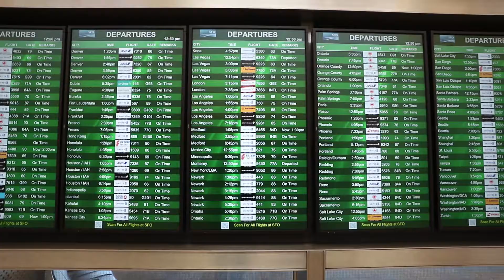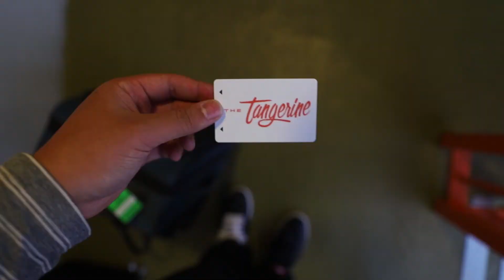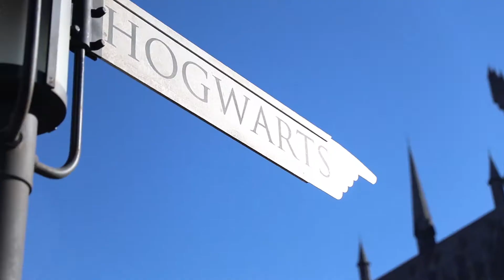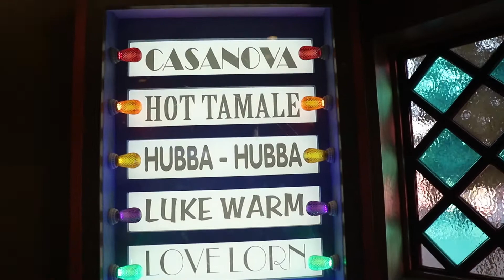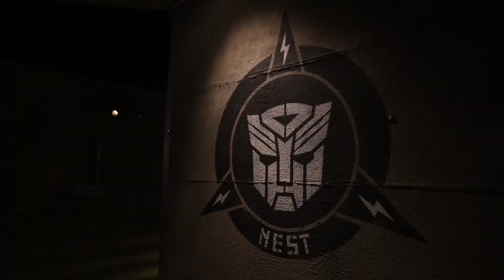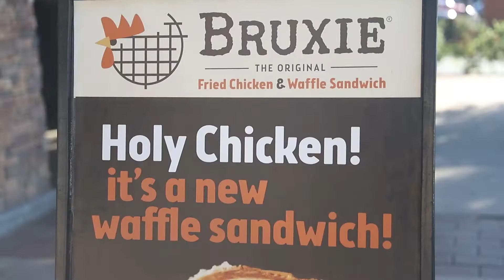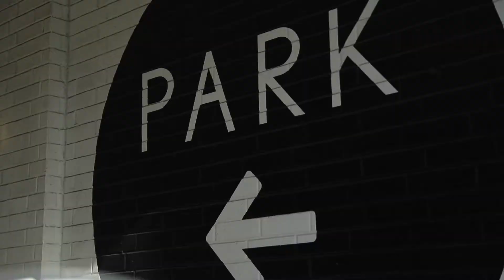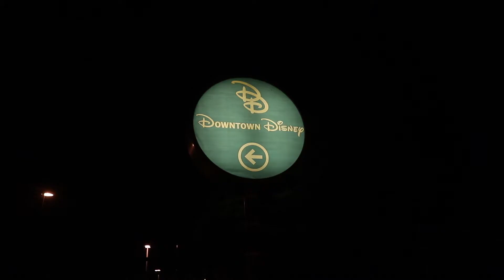We went to LA!!! - Vlog 008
Come along with me on my trip to Los Angeles, Ca!

Gear I use:
Camera - 5D Mark IV
Camera - 6D Mark II
Canon 24-70mm
Canon 70-200mm
Sigma 50mm
Canon 135
Canon 100 Macro
Canon 85mm 1.2

Adobe Photographer plan (Lightroom Classic + Photoshop $9.99/month)

Adobe Photographer plan Plus (Lightroom Classic + Photoshop + 1 TB Cloud storage - $19.99/month)

Use this link when you shop Amazon, and it supports the channel